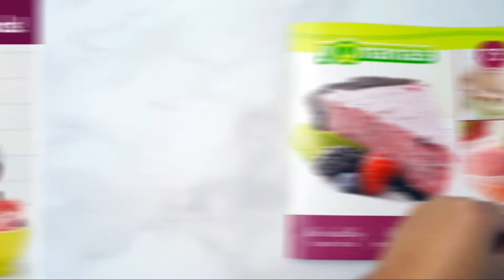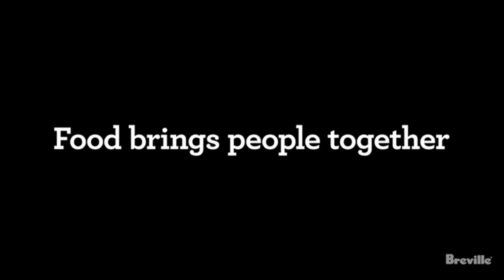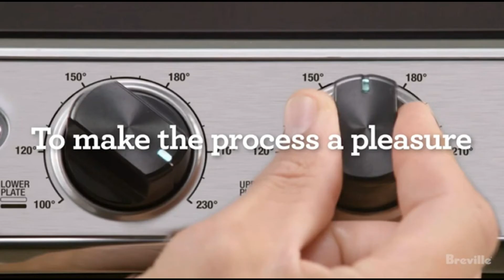Ice Cream Makers - Best Ice Cream Makers reviews 2021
The Best Ice Cream Makers EXPANDED RECIPE BOOK, TRANSFORM FROZEN FRUITS INTO SOFT SERVE TREATS, PREMIUM DESIGN, A TRUSTED BRAND FOR OVER A DECADE. Top 5 Best Ice Cream Makers list below:

0:00 - intro
0:10 - 05. Yonanas Frozen Dessert Maker

0:55 - 04. Cuisinart Ice Cream Maker

2:48 - 03. Whynter Ice Cream Maker

3:11 - 02. Breville Ice Cream Maker

4:13 - 01. Cuisinart Ice Cream and Gelato Maker

Best Ice Cream Makers
Ice Cream Makers  reviews
Ice Cream Makers 2021

Our video is just for educational and informational purposes.
and channels. After buying the products, all liabilities are yours.